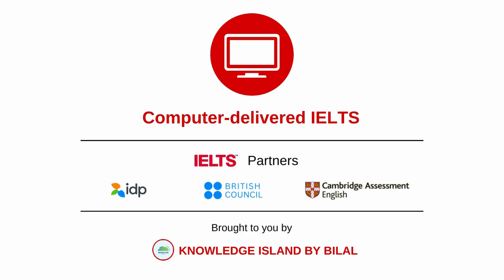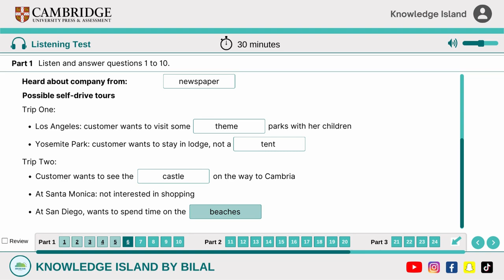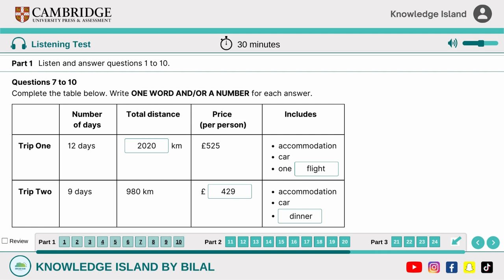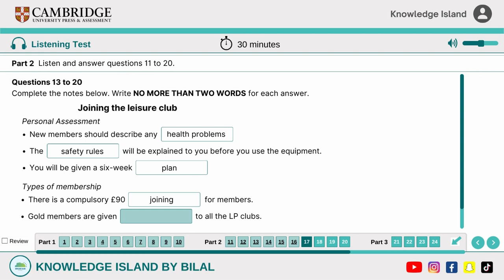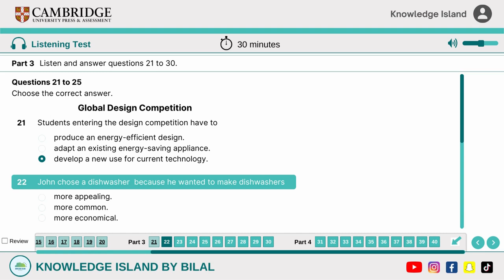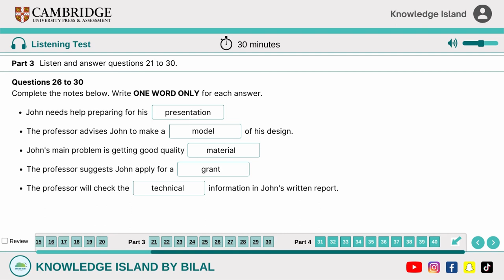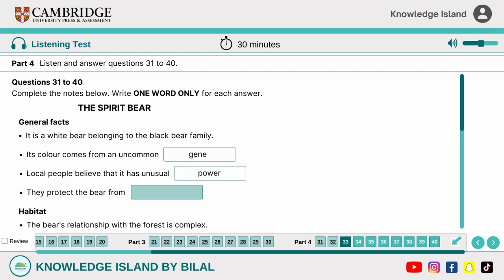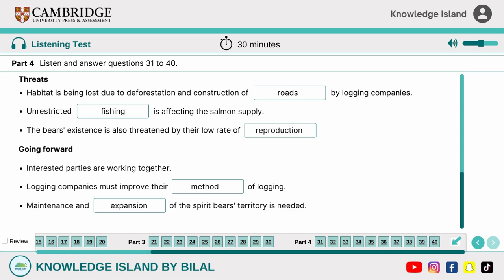Computer Based IELTS Test | Listening Practice Test 1 | IELTS Preparation 2023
In this video, you will go through official listening practice test for Computer-delivered IELTS exam. The test is solved for you as you go through the test. Answer Key is provided. This video includes 3 question types and 40 questions including:

- Multiple Choice
- Table Completion
- Notes Completion

00:00 - 01:02        Instructions: Computer-delivered IELTS
01:03 - 06:56        Part 1: Self drive tours in the USA
06:57 - 13:12        Part 2: Leisure Club
13:13 - 19:39        Part 3: Global Design Competition
19:40 - 26:16        Part 4: The Spirit Bear